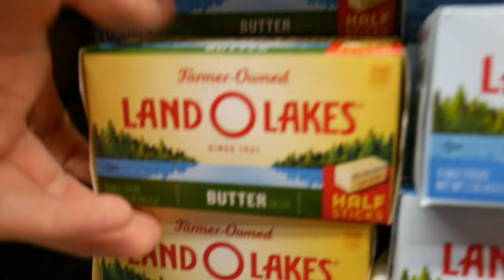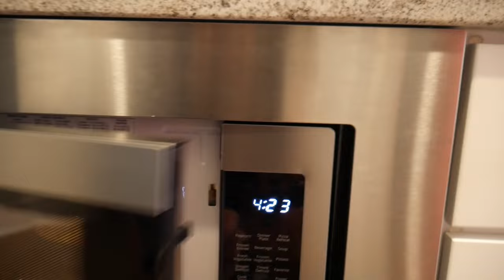How to brighten a gloomy day............